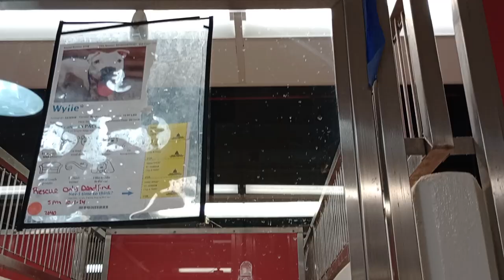Wylie 2y A836944 kennel 198 PACC shelter just napping, I think this deaf boy was saved today❤️ 594